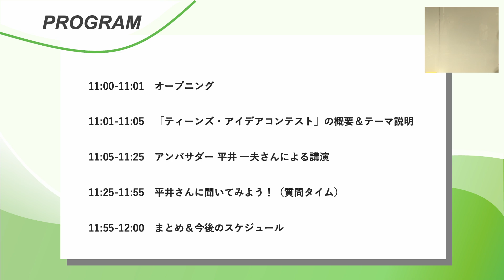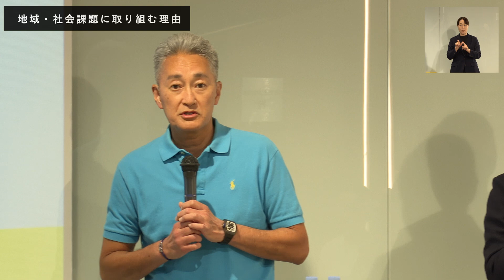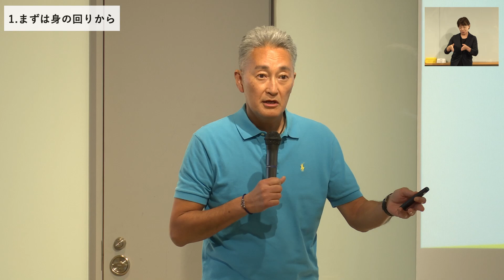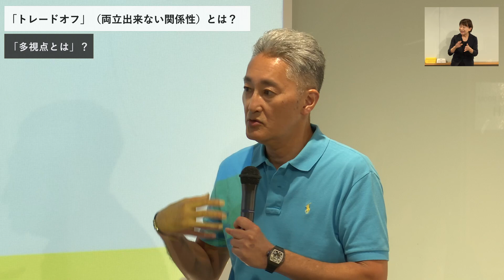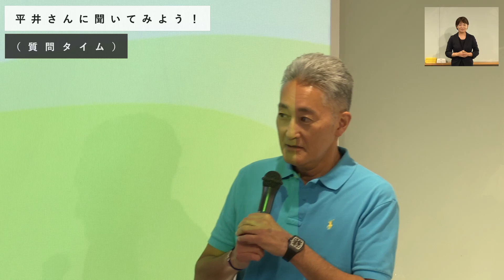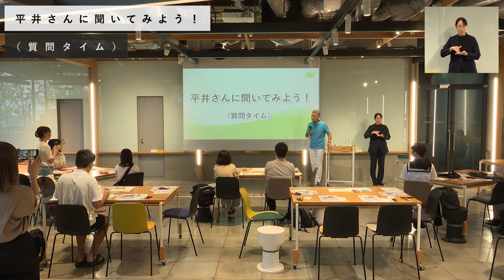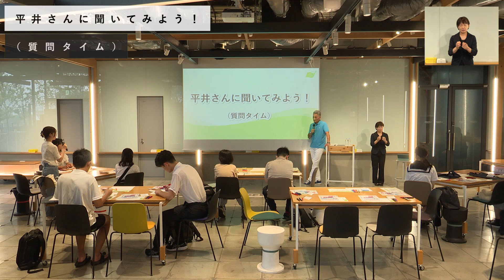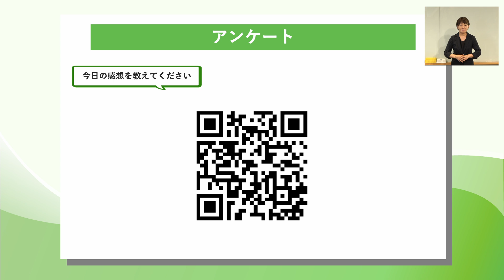【ティーンズ・アイデアコンテスト スペシャルセミナー】～ソニー元CEO平井一夫さんに学ぶ「未来を創る、地域・社会課題との向き合い方」～（令和6年8月22日）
【スペシャルセミナー概要】
令和6年8月22日、こどもスマイルムーブメントのアンバサダーであるソニー元CEO 平井一夫さんを講師にお迎えし、中高生の皆さんが地域・社会課題に関心を持ち、自ら積極的に行動を起こすきっかけとなることを目的とした、スペシャルセミナーを開催しました。

企業や団体が社会課題に取り組む意義について、ご自身のこれまでの経験やアイデアの発想法を踏まえてお話しいただき、講演後の質問タイムでは、平井さんへ中高生からの質問が飛び交い、それぞれの課題解決のポイントを回答いただきました。

日時：令和6年8月22日（木）11 : 00～12 : 00
場所：LIFORK原宿（東京都渋谷区神宮前１丁目14-30 3F）
講師：ソニー元CEO 平井一夫氏

【「ティーンズ・アイデアコンテスト」中高生アイデア募集概要】
ティーンズ・アイデアコンテストは、東京都の推進する「こどもスマイルムーブメント」の一環として、今年度、新たに開催するコンテストです。
企業・団体が取り組む地域・社会課題をテーマに、中高生の皆さんから課題解決につながるアイデアを応募いただき、競いあっていただきます。

受賞者には、表彰状と副賞を贈呈！！また、企業・団体の代表者との意見交換をしていただく機会も！あなたのアイデアが社会で実現するチャンスかも！ぜひご参加ください。

動画で分かる、ティーンズ・アイデアコンテスト

※応募期間：令和6年7月5日（金）～9月30日（月）

このチャンネルの動画転載、コピー、再配布することを固く禁じます。